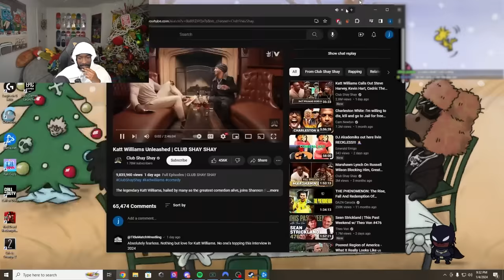BruceDropEmOff Reacts To Katt Williams EXPOSING Industry..